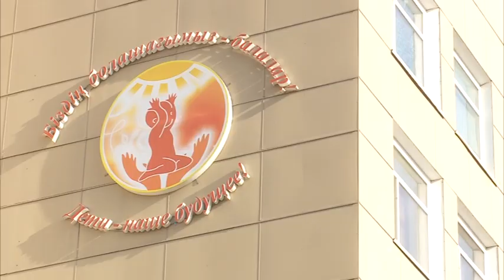050419 Слушания по улице Герасимова